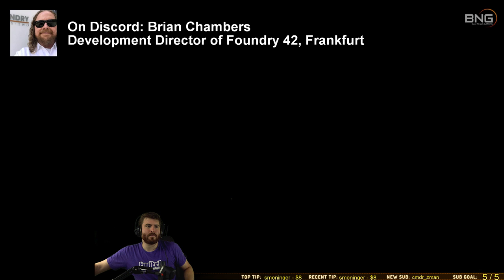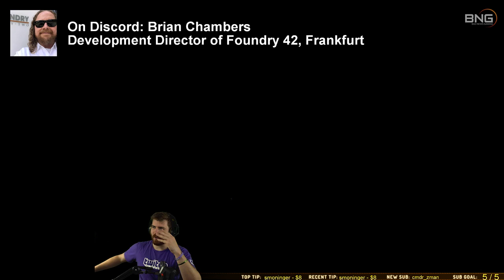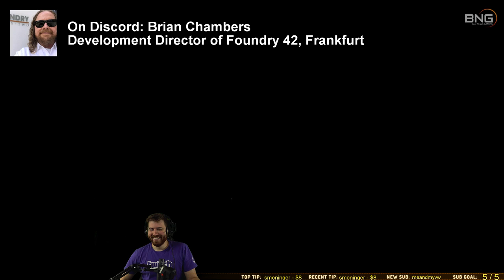Post-Gamescom Interview with CIG's Brian Chambers - Star Citizen [FULL VERSION]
Brian chambers is the Development Director of Foundry 42 in Frankfurt, and he was kind enough to sit in audio chat with Baron for a half hour this morning.

The original upload was missing the first minute or so. Fixed!